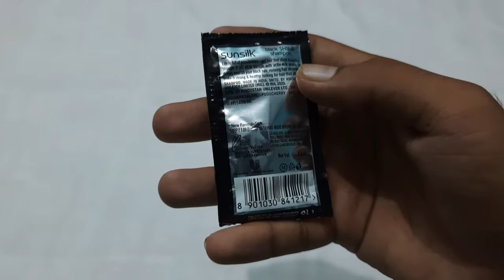Sunsilk Black Shine Shampoo Review in Tamil